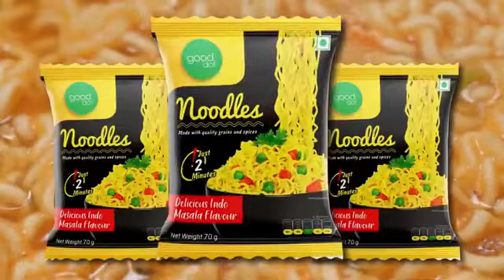आरसीएम गुड डॉट नूडल्स कैसे बनाए|| How to make good dot Noodles || DVS_RCM_PUC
HOW TO MAKE GOOD DOT NOODLES ?

RCM MAGGI KAISE BANAYE
RCM NOODLES KAISE BANATE HA
RCM GOOD DOT NOODLES KAISE BANAYE
RCM NOODLES LAUNCH
RCM NOODLES